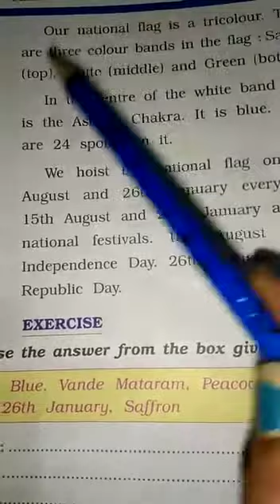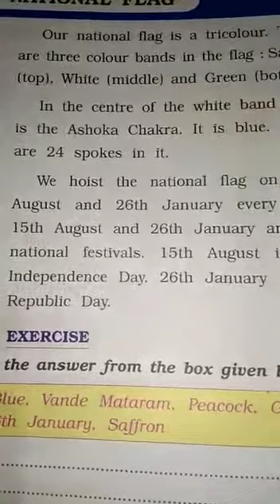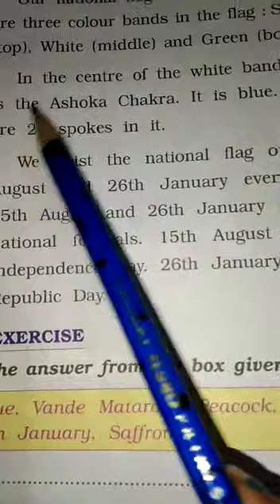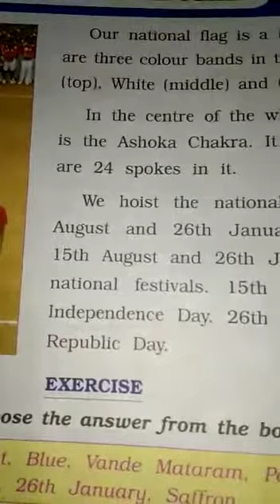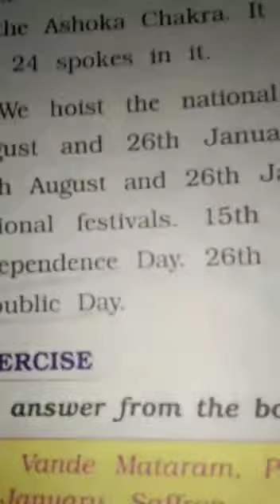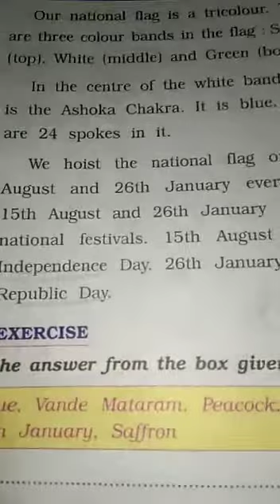Std - 2 (ENG) Sub - General Knowledge, Ch - 4. Our National Flag by Nikita Patel.